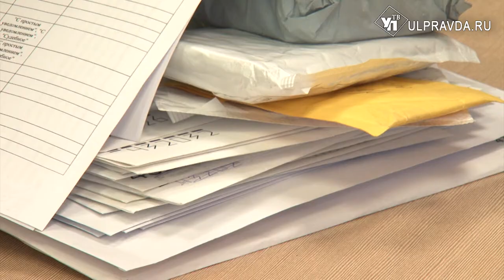Мастера на все руки. Сельским почтальонам выдадут тонометры и планшеты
Ульяновскую область с официальным визитом посетил генеральный директор «Почты России» Максим Акимов.